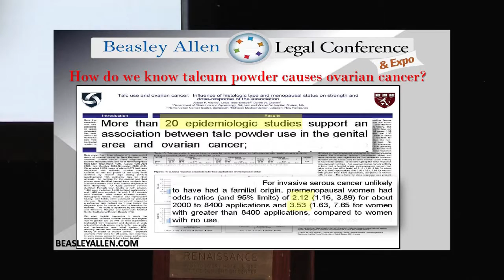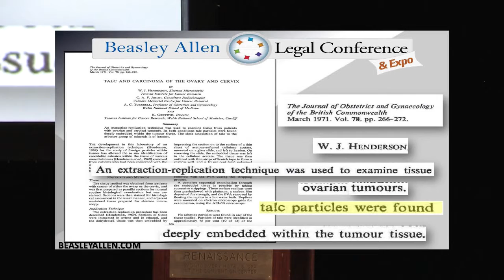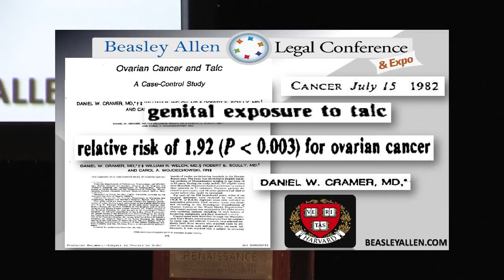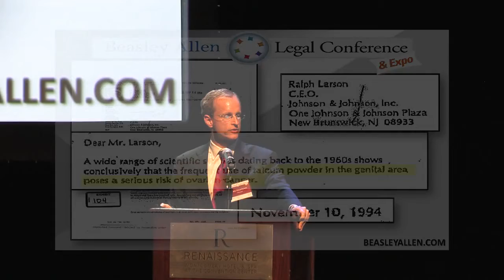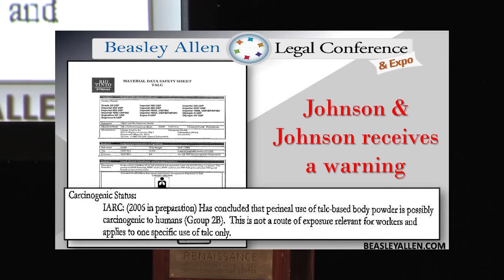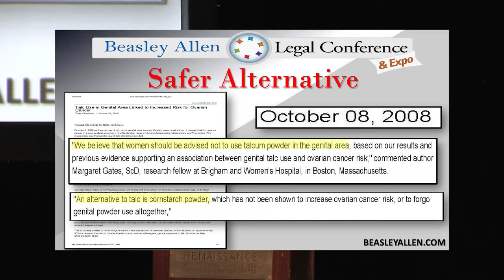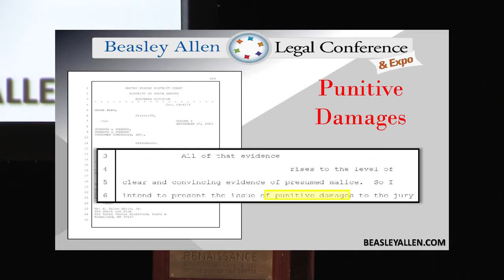Talcum powder link to ovarian cancer explained